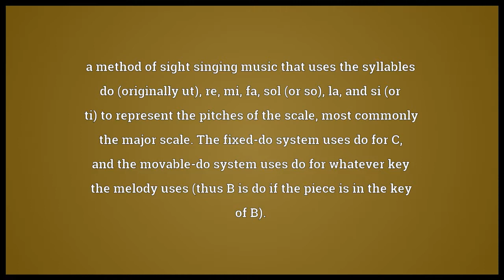Sol fa Meaning